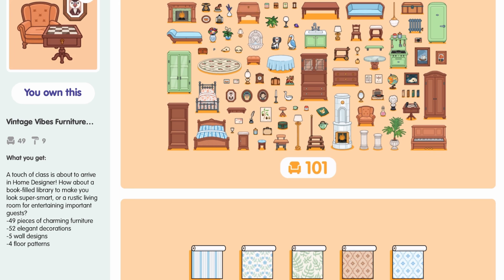VINTAGE VIBES FURNITURE PACK *OUT NOW* | New Update | Toca Life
✰°☾*.° Vintage vibes furniture pack °.*☾°✰

➪ Watch This Vintage vibes furniture pack review!!